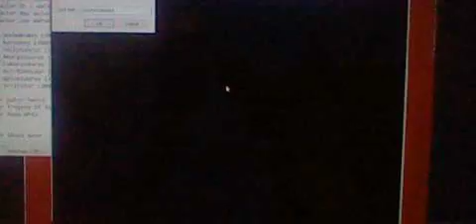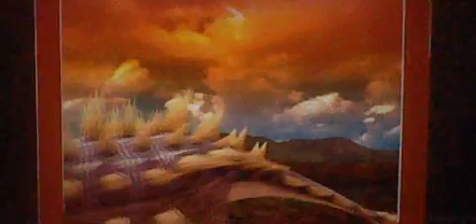Dinosaur King Original USA Arcade Game Spinosaurus - The Alpha Exam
Character: Seth
Dinosaur used: Spinosaurus
Strength: 2000
Rock: Water Sword
Scissors: Tragedy of The Sphere
Paper: Aqua Whip
Element: Water